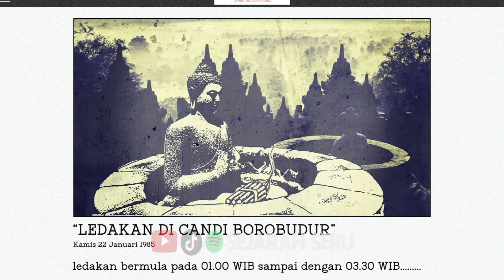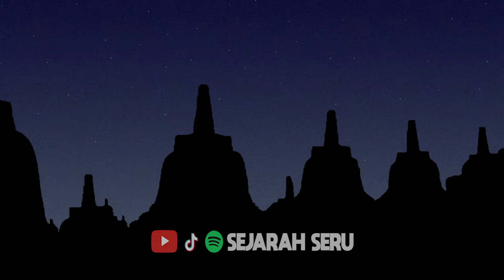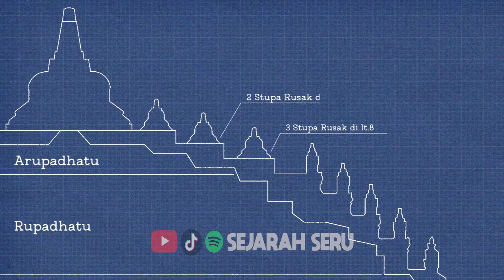Teroris ledakan candi Borobudur dengan bom pada 1985.mp4 (Sejarah Seru - Sejarah Indonesia)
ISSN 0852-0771